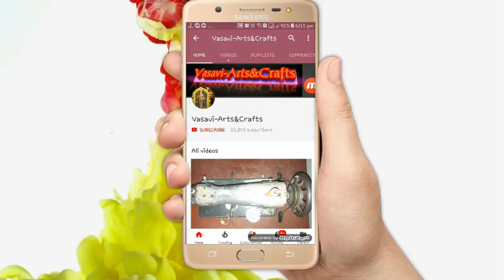2019 special model blouse cutting and stitching in Telugu